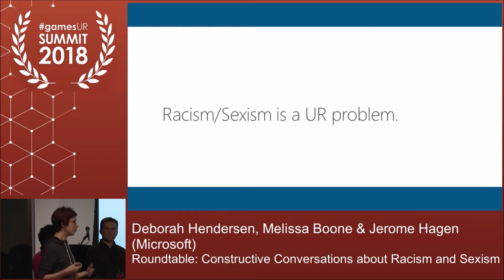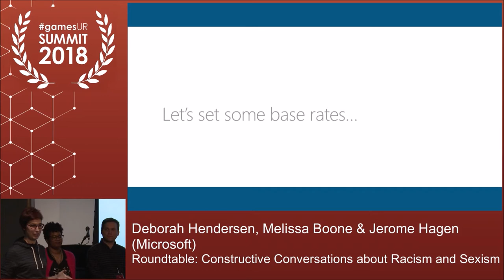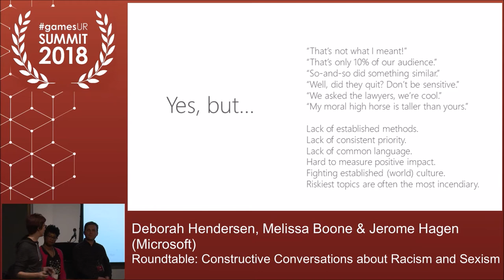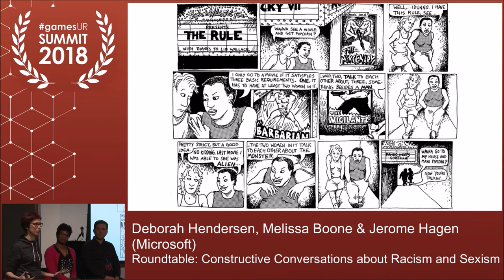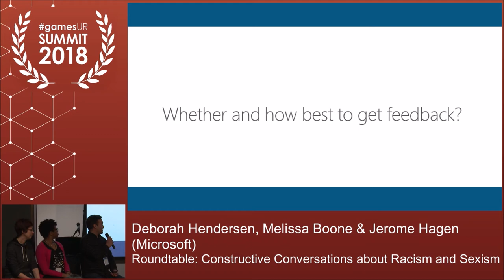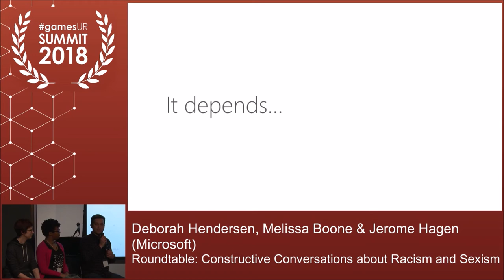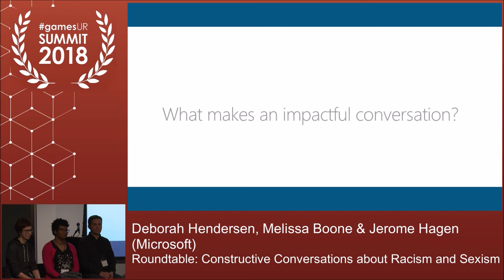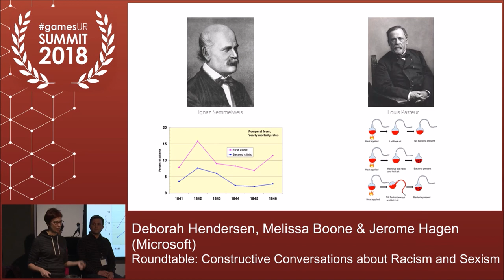Roundtable: Constructive Conversations about Racism and Sexism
As the gaming industry becomes increasingly focused on inclusion and diversity, we’ve seen a wonderful shift towards intentionally inclusive design.  But a lot of this discussion has focused on topics that are easier wins and has ignored two of the biggest and (potentially) most hurtful areas: race and gender.

Most people do not view themselves as either racist or sexist, and even if they recognize that we are all subject to unconscious bias, being caught out as messing up either of these things can lead to exceptionally defensive responses.  These conversations, therefore, can be profoundly stressful.

User researchers are advocates for the audience, whatever their background or identity. This advocacy can put us on the front line of needing to confront designs that have been unintentionally either sexist or racist.  These conversations are difficult to have, however, because they are often embarrassing and awkward: no one knows what exactly to say and there’s a high probability someone’s feelings will get hurt. Additionally, it turns out that what constitutes sexism or racism can be very hard to operationalize and explain.  The lack of a standard vocabulary or diagnostic criteria can lead to everyone feeling sort of incompetent – either because you know something is off, but can’t explain it, or because someone is saying “This is bad!” and you have no idea why they think that or how seriously to view the feedback.  These conversations are also high risk, carrying significant potential for long-term negative impact on the relationship between the UR and the designer.  Finally, not having these conversations simply isn’t an option for URs, whose role is always to be a voice of the consumer and in particularly the voice of consumer pain.

This roundtable will be a constructive discussion of the problems URs have face, the tactics they have tried (successfully or not), and the ways they try to think and communicate about these topics.

Deborah Hendersen, Melissa Boone, and Jerome Hagen, Microsoft

Deborah Hendersen is a Sr. User Researcher and the Studio Lead for Global Publishing. She has worked of a variety of titles ranging from Double Fine's Happy Action Theater, to State of Decay, to Ryse: Son of Rome, to Quantum Break. She is known for proposing Narrative Usability as a method for early iteration on narrative, and has given numerous presentations.

Melissa Boone got her Ph,D in social psychology and public health from Columbia University, where she studied how people's social interactions influenced their risk for HIV and drug abuse.  She currently conducts research across the Minecraft franchise; she also investigates diversity and inclusion across Xbox's games and experiences contributing to the Games For Everyone initiative by co-leading Blacks at Xbox.

Jerome Hagen started working on the research team all the way back in the pre-Xbox, pre-broadband days of 1998. He has led research on game franchises including Minecraft, Halo, Fable, Crackdown, Project Gotham Racing, Phantom Dust, and Kinect Sports. He has a background in social/cognitive psychology and loves the intersection of science, the arts, and an understanding of what it means to be human. He has led Team Xbox LGBTQ and is part of Xbox's focus on Gaming for Everyone to help make Xbox a place where everyone is welcome, respected, and supported.